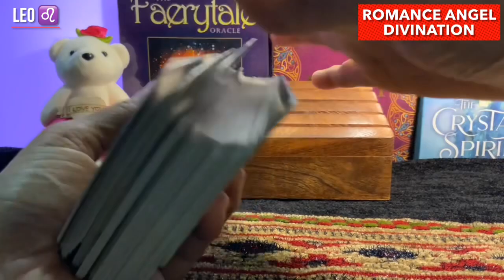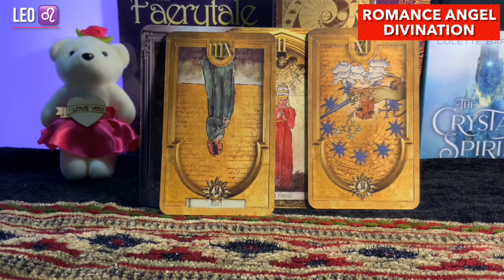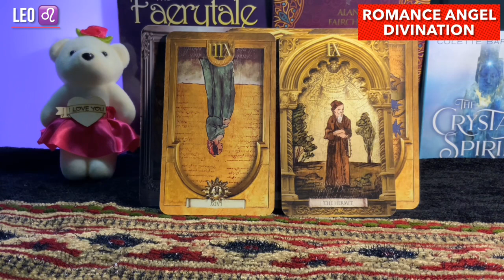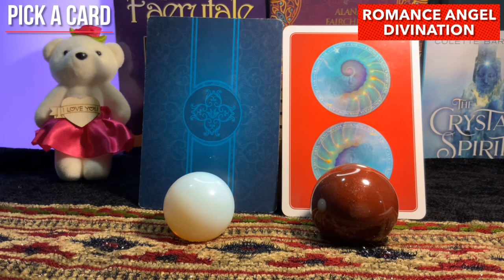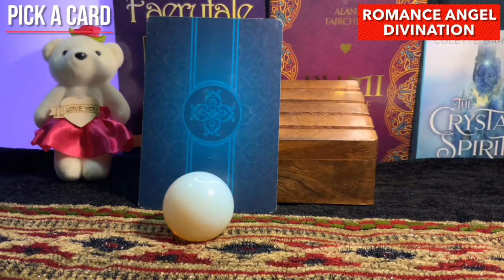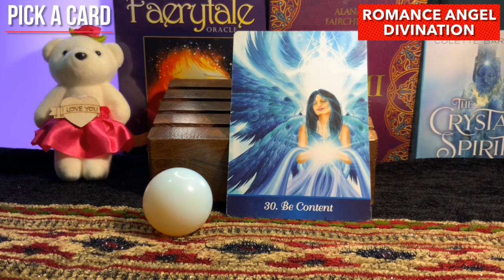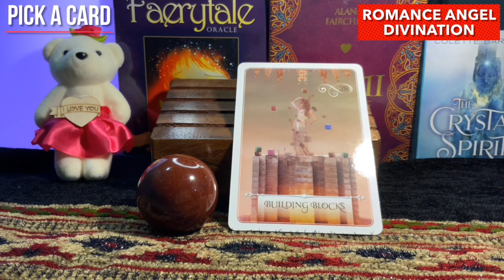Leo ♌️ They’re waiting for the right chance to....♌️ Daily Love Tarot Reading 23 April 2021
zodiac signs
leo personality
zodiac signs dates
leo horoscope

leo horoscope
leo personality
zodiac signs